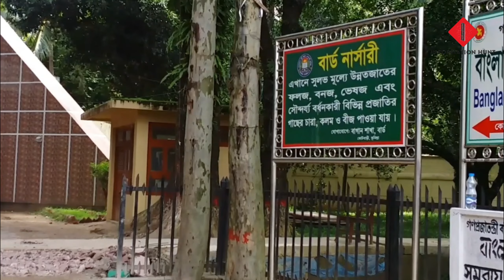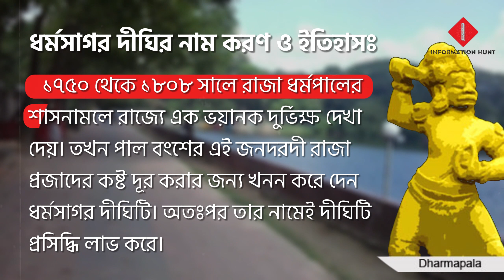Top ten tourist places in Comilla I কুমিল্লার দর্শনীয় স্থান । কুমিল্লা ভ্রমণ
Explore the Top Ten Tourist Places in Cumilla!
Join us as we uncover the hidden gems of Cumilla, a vibrant city in Bangladesh rich in culture, history, and natural beauty! In this video, we’ll take you through the top ten must-visit destinations that showcase the unique charm of this fascinating region.

From ancient archaeological sites to lush parks and stunning mosques, Cumilla has something for everyone. Whether you're a history buff, a nature lover, or just looking for the perfect travel destination, our list will guide you to the best spots in the area.

Highlights include:
The historic Lalbagh Fort
The serene Cumilla Zoo
The iconic Mainamati Ruins
The picturesque Bhashan Char
The beautiful Shalban Bihar
The vibrant Adinath Temple
The scenic Nuhash Palli
The cultural richness of the Kumilla Museum
The tranquil Kachari Mosque
The lively town markets

ভ্রমণ রিলেটেড যেকোন ছবি, ভিডিও আপলোড করতে এবং যেকোন ধরণের তখ্য জানতে যুক্ত হউন আমাদের ফেসবকু গ্রুপের সাথে: